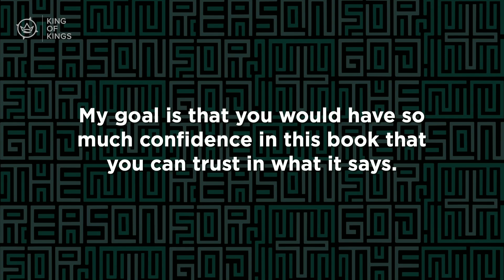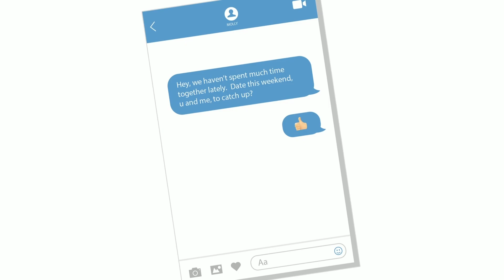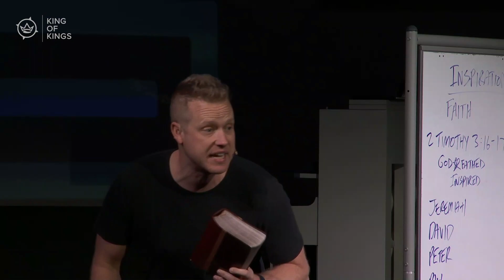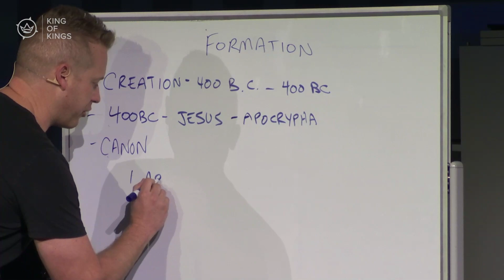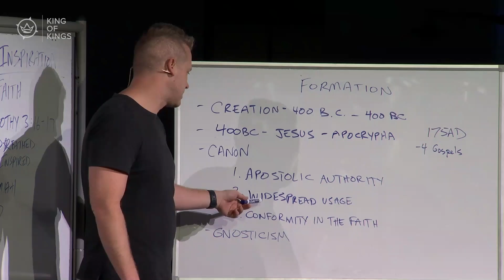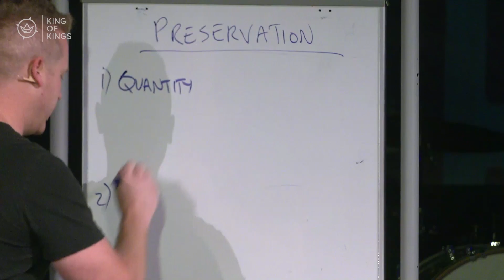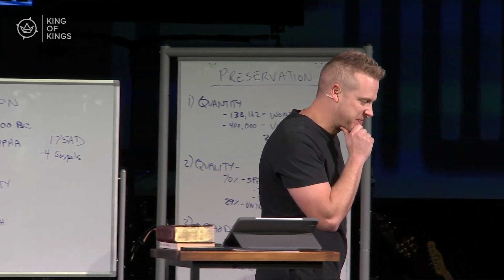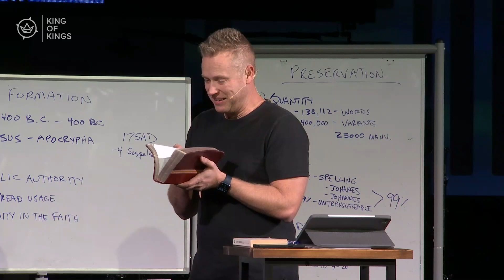Isn’t the Bible a Myth? | Sermon | Zach Zehnder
Watch as Pastor Zach Zehnder kicks off this new series exploring the questions that leave us uncertain. Zach Zehnder preached this message at King of Kings on January 29, 2023.

To check out more content from Zach or to join one of his challenges, visit his